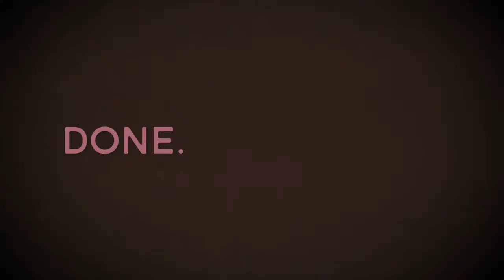Hairfalutin: A Makeover Video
Hair: Trish Dool, Eric Fisher Salon Creative Director
Video: Ian Blume
Model: Kyleigh Sorenson